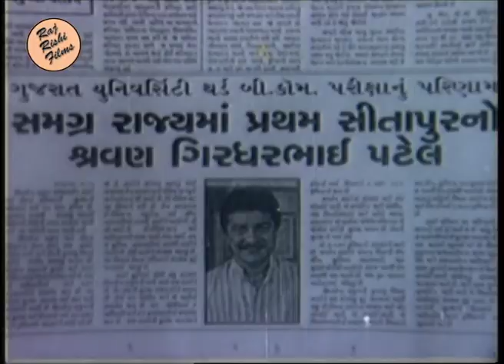Maa Baap Ne Bhulsho Nahi Gujarati Movie Part 4 | Abhinay Samrat, Upenadra Trivedi, Sudha Chandran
Movie : Maa Baap Ne Bhul Sho Nahi
Starring : Abhinay Samrat, Upenadra Trivedi, Sudha Chandran, Deepshikha, Jeet Upendra,
Producer : Raju Bhatt
Director : Aatmaram Thakor